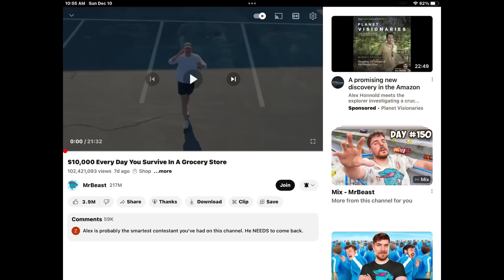Watching mrbeast until he buys a store